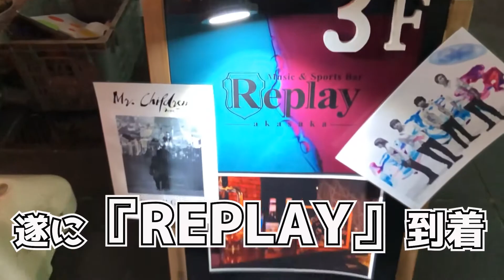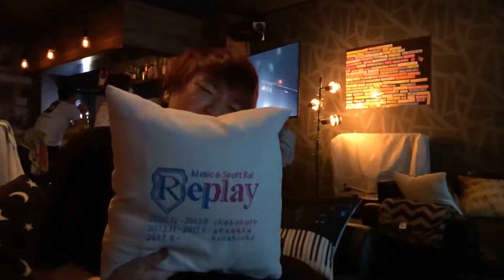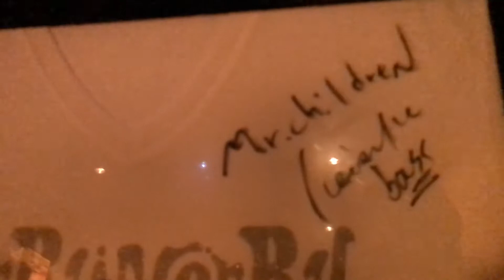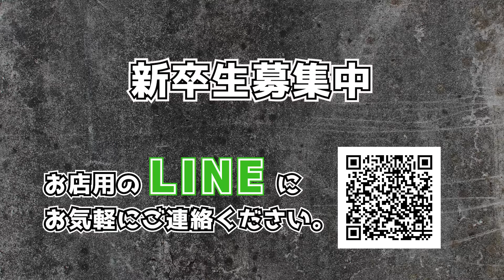【ミスチルBAR】錦糸町 美容院 beaute concier Replayに潜入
美容院【BEAUTECONCIER】 ボーテ コンシェルの動画です。
ミスチル大好き渡部くんがついに伝説のBar 『Replay』さんデビューです。